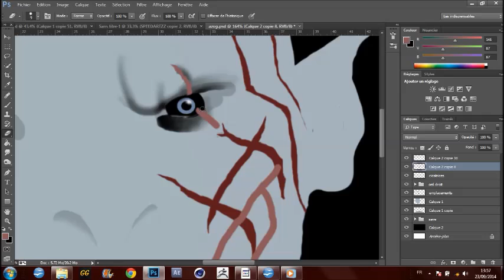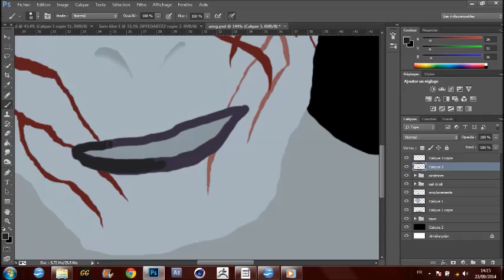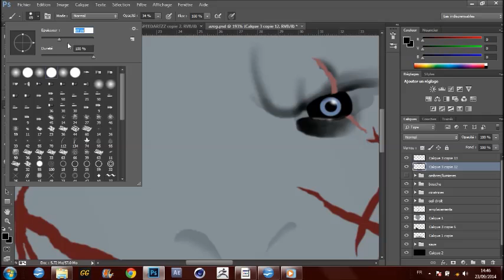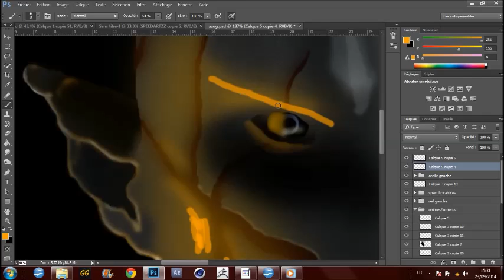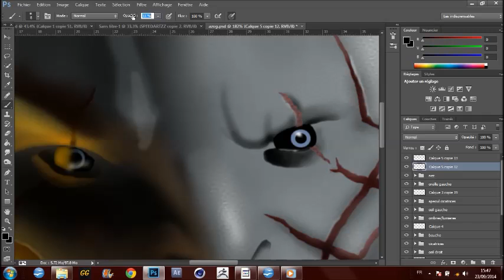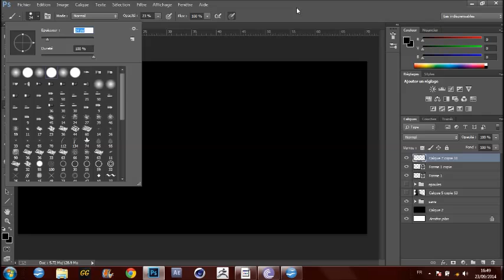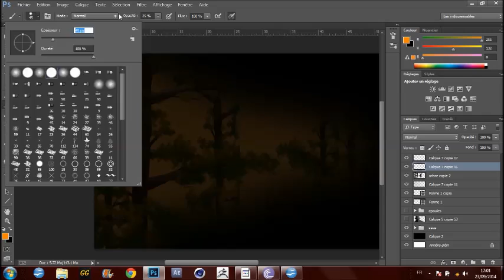AZOG - Speed painting - Photoshop CC